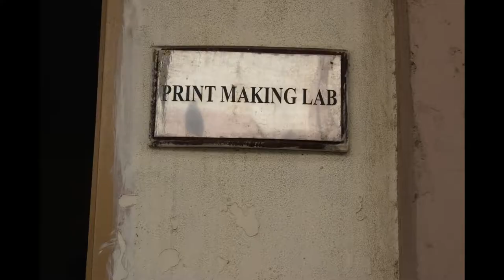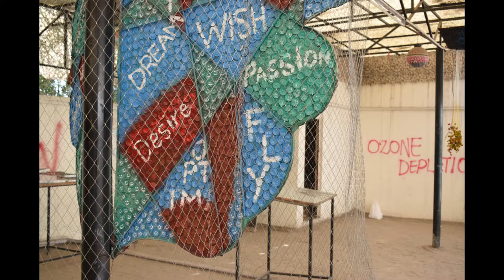Institute of Art & Design, GC University, Faisalabad VisualTour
Faisalabad Institute of Textile & Fashion Design offers 4 year degree programs in Textile Design, Fashion Design, Graphic Design and Fine Arts. its upcoming programs are M.A Fine Arts (Morning/Evening), 1 year diplomas are in Multimedia, Textile Design, Graphic Design, and Fashion Design & Painting. Furthermore, 8 short courses of 6 months duration are in Textile design, Weaving, Interior Design, Drawing & Sketching, Calligraphy and Hani-Craft as well. Studio teaching at institute is supported by well-equipped laboratories, broadband internet access, a sculpture workshop, photographic studio sewing lab, Pattern lab, print making studio drawing lab, a library and well equipped graphic and general labs. The following courses are being offered in BFA (Textile Design/Graphic Design/Fine Arts & Fashion Design  This video is for academic sort of work.